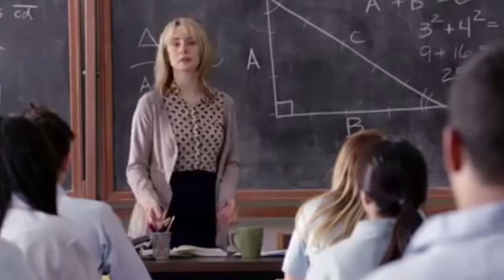[Headphone Warning] Warframe's Godly EndGame Weapon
HEADPHONE WARNING
yall kno this the strongest endgame weapon ever. stop playin with me boi

(if yall got a riven for this and can't sell it i'd glady buy it lmaooo)